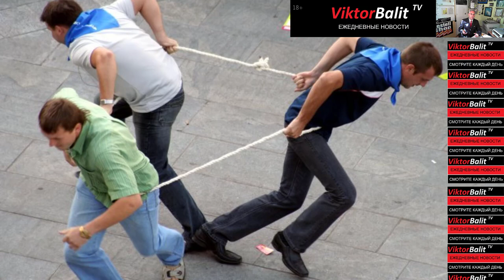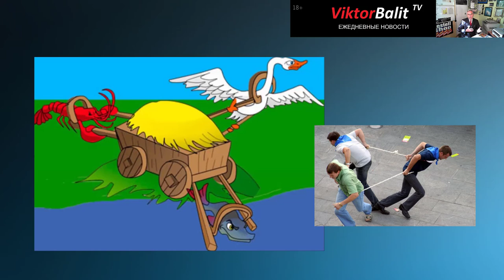❤️ ЛЕБЕДЬ, ЩУКА И РАК | Каражал Караганда Томск Билибино Каракол Воронеж.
Моя Интернет-Страничка
ЛЕБЕДЬ ЩУКА И РАК

Каражал 1 мая 2022 Города: крупным планом - Каражал О РАЗВИТИИ КАРАЖАЛА Каражал 2022 Каражал. 2021г. Великолепная четверка  Славный город Каражал - 2020 Заброшенные города Казахстана: Сарань, Каражал, Приозёрск. Krisha KZ 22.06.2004 Каражал, выпускники школ города на торжественной части Каражал февраль 2021год Ночной Каражал декабрь 2021года МОЙ СОВЕТ ВАМ: ПРИ ЛЮБЫХ ОБСТОЯТЕЛЬСТВАХ. КАРАЖАЛ | Каражал Караганда Томск Билибино Каракол Воронеж.